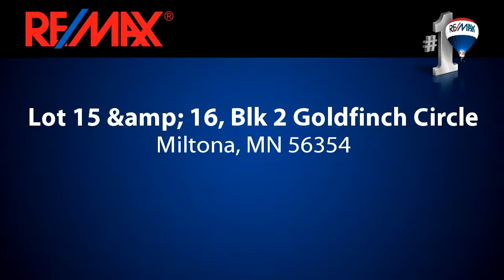Homes for sale - Lot 15 &amp; 16, Blk 2 Goldfinch Circle, Miltona, MN 56354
Affordable Country Lots! Located less than 12 miles from Alexandria, this development is the perfect setting for your new home. Property consists of woods and rolling terrain with easy access to Highway 29. Lots sizes in this development vary from 1-3 Acres. Excellent proximity to Golf Course and Lake Miltona. Don't Miss This nvestmentOpportunity!

Bedrooms: 0
Bathrooms: 0
Square Feet: 0
Price: $45,900